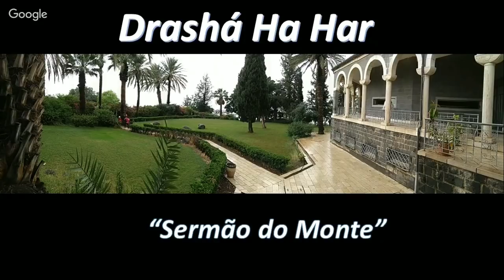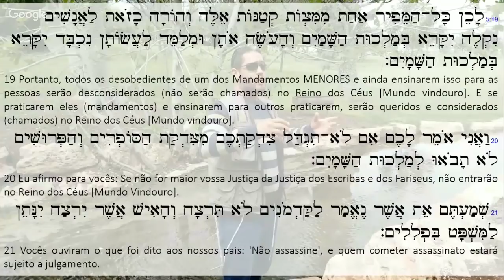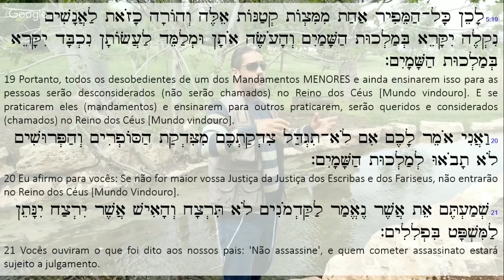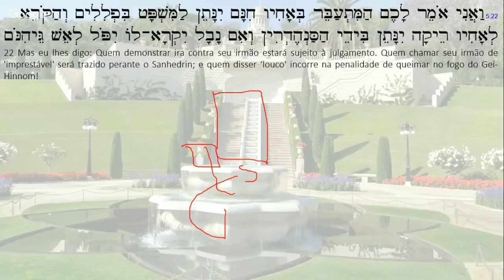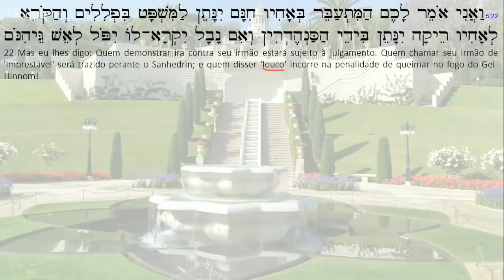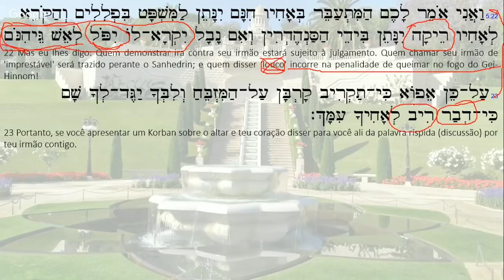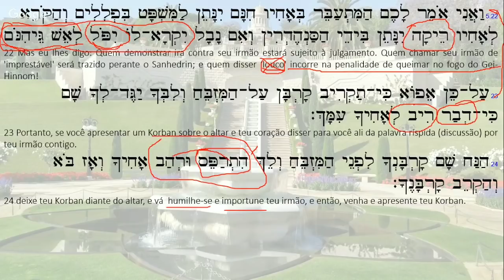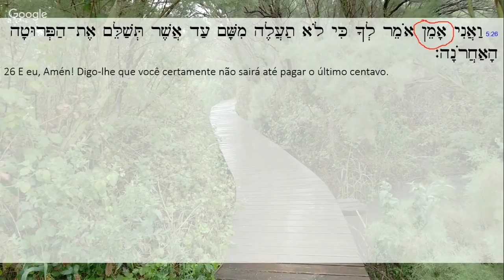Sermão da Montanha - [Parte 4]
Série de Estudos sobre os 3 capítulos do Livro de Matityahu (Mateus) 5,6 e 7  - conhecidos como Sermão do Monte.
Proferidos por YESHUA para uma multidão, essas maravilhosas PALAVRAS (D'varim) ultrapassaram os séculos e hoje temos a oportunidade de conhecer um pouco mais de YESHUA através delas no seu contexto original!
Se você quer conhecer o que realmente YESHUA ensinou sobre os temas mais relevantes da vida humana: Humildade, Tsedaká, Oração, Jejum, vida após a morte, julgamento, ressurreição, amor ao próximo, divórcio, relações humanas, Teshuvá e principalmente sobre a Torá, junte-se à Marcos Felipe da Teshuvá Total nessa maravilhosa série de Estudos! Shalom e seja abençoado!

[Não assassine]